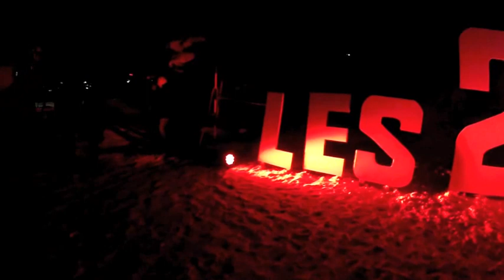DESCENTE AUX FLAMBEAUX POUR MARION ROLLAND CHAMPIONNE DU MONDE DE DESCENTE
ESF LES DEUX ALPES